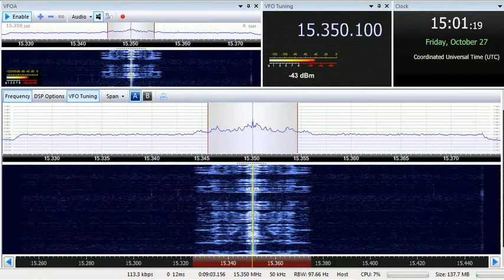27 10 2017 Bible Voice Broadcasting in Urdu to SoAs 1500 on 15350 Nauen